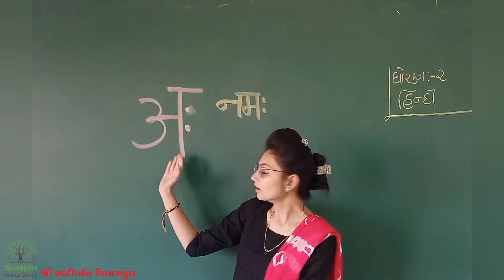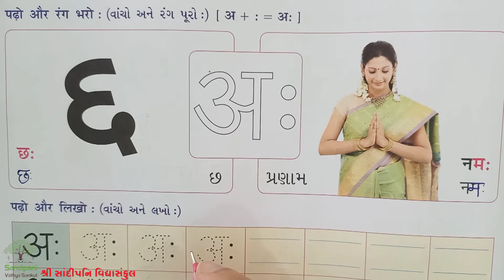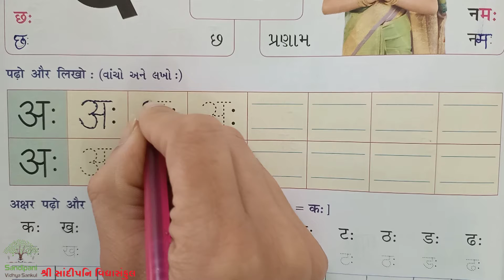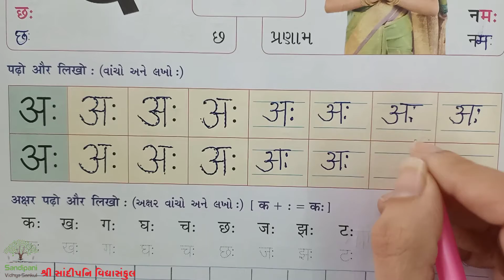ધોરણ : 2 || હિન્દી || મૂળાક્ષર "अः" || ભાગ : 1